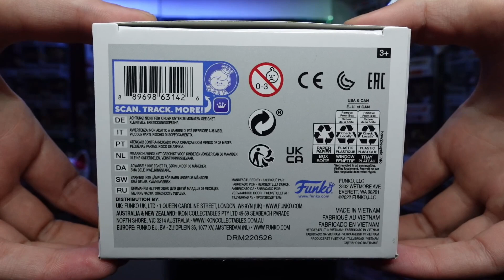SATORU GOJO 1137 CHALICE COLLECTIBLES EXCLUSIVE - UNBOXING FUNKO POP JUJUTSU KAISEN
Vistazo al Funko POP! de SATORU GOJO 1137, exclusivo de CHALICE COLLECTIBLES.